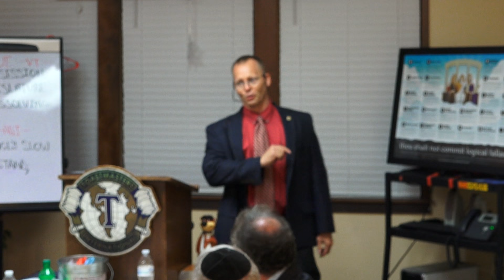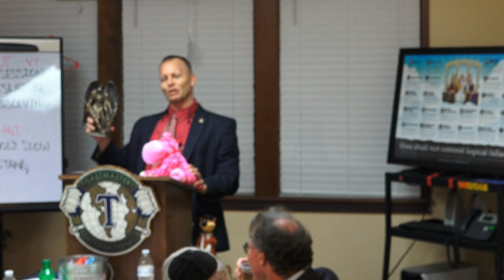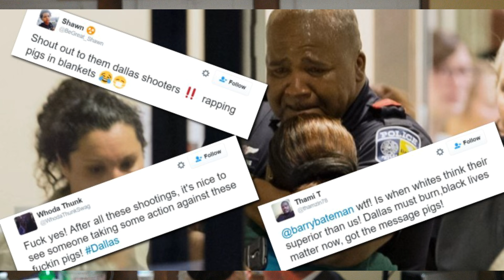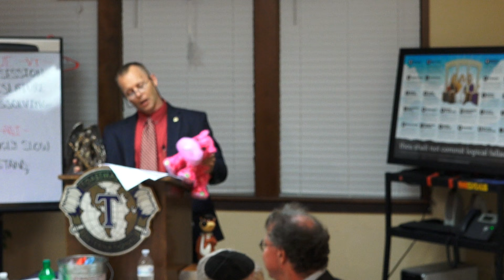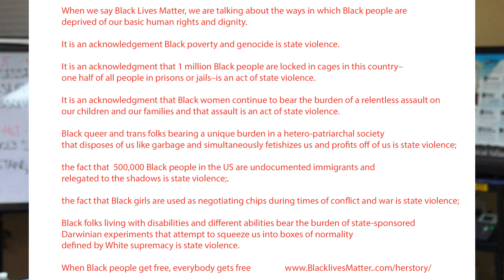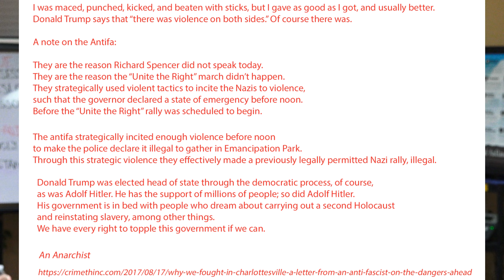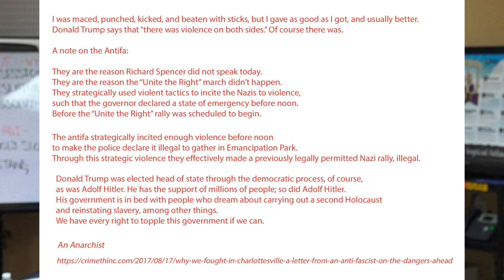Mr Robertson's Neighborhood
Antifa, Black Lives Matter, Charlottesville and President Trump. The sore losers are spearheading the violence.